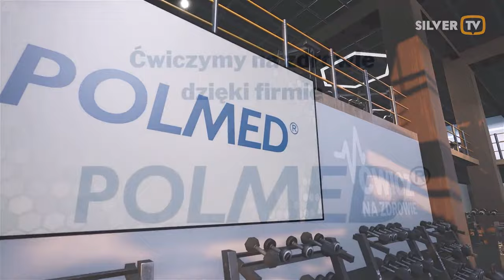Poprawiamy krążenie - Ćwicz na zdrowie odc. 186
Ćwiczymy na zdrowie 😘 razem z trenerem personalnym Piotrem Suskim
Partnerem odcinka jest sieć prywatnych centrów medycznych @CentrumMedycznePOLMED

Pamiętajcie, że zawsze warto skonsultować swoją dolegliwość z lekarzem. Placówki Polmed zapraszają do korzystania z porad świetnych specjalistów w całej Polsce
Wystarczy kliknąć w link, a znajdziecie tam wiele informacji i wskazówek na temat dbania o zdrowie.
Normalne, to czuć się dobrze!

Transmisja WTOREK i CZWARTEK godz. 9 na:
🔸 FB Mądra Babcia
🔸 FB Silver TV - najchętniej oglądana telewizja 50+
🔸 YouTube SILVER TV PL